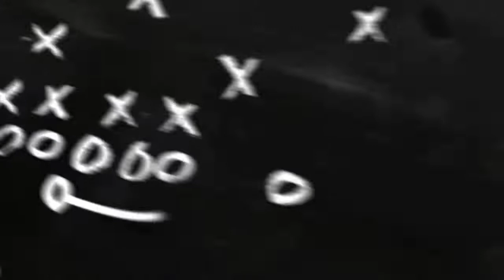Ole's job again saved | தமிழ் | Manchester United vs Tottenham review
Here is the Football news and updates in Tamil. I will share the important news in UEFA which is most famous for football in the world.